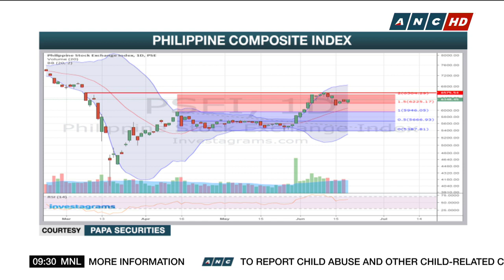Analyst: PSEi seen to weaken further, tracking Wall Street | ANC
Aaron Say of First Metro Securities expects Philippine shares to track Wall Street and further weaken.